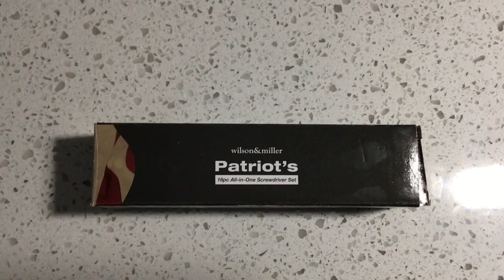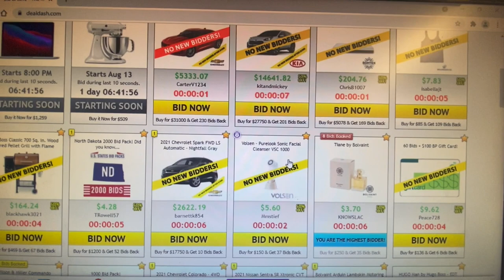DealDash Video Challenge: All Time Favorite Movie!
On DealDash, you will find hundreds of auctions for cool new products every day. DealDash offers a 90-day money back guarantee on your first bid pack purchase, so you can give it a try risk free!

Note: In order to be eligible for the free bids, the user must have purchased at least one bid pack within the last week.